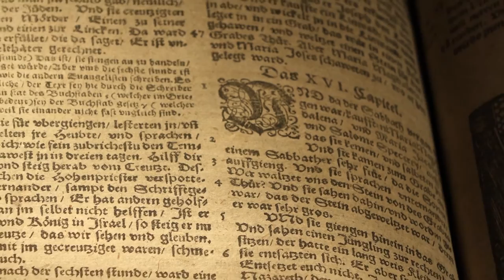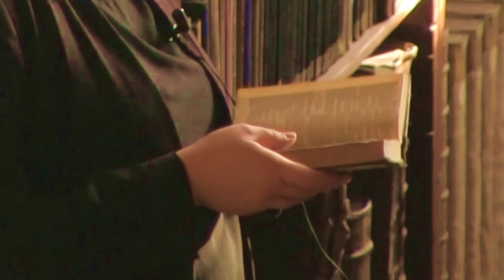30.12. Die Bibel - Geschichten von Gott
Julia Braband, Theologiestudentin und Mitglied der Kirchenleitung der Evangelischen Kirche in Mitteldeutschland erzählt im Nach-Advents-Kalender, welche Rolle die Bibel in ihrem Leben spielt. Weihnachten